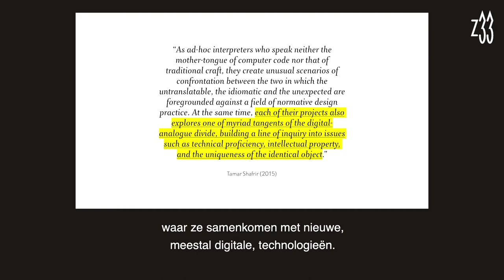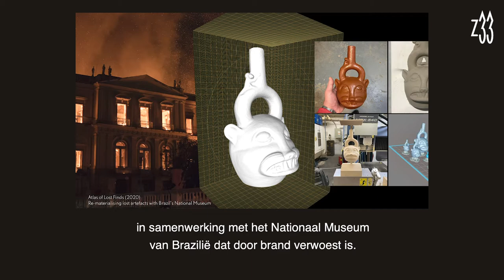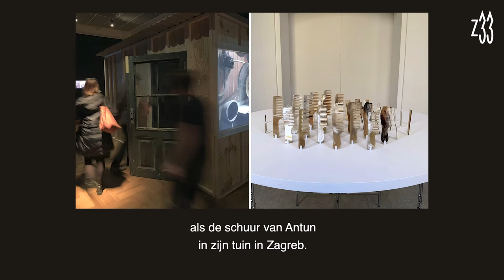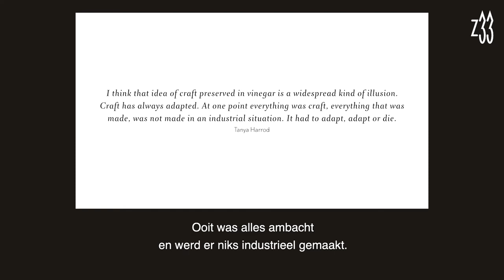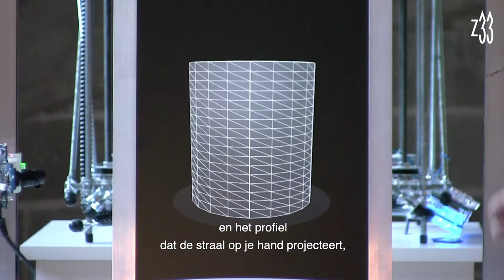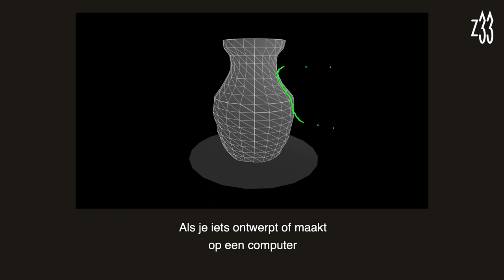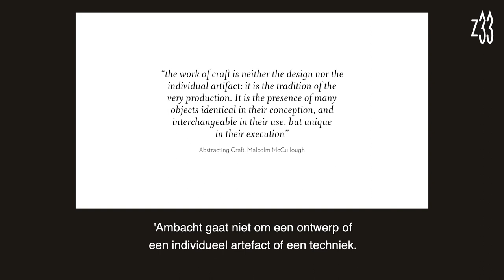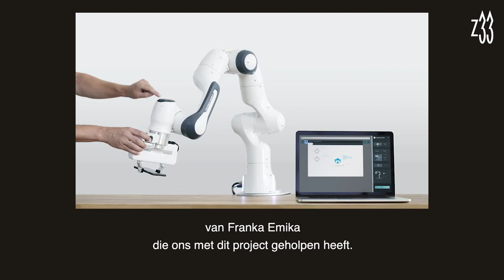Artist Talk: A conversation with Dries Verbruggen (Unfold) & Alexandre Humbert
Release control, give up or regain control. It is a recurring theme in the work of Unfold (Claire Warnier & Dries Verbruggen). Between craftsmanship and new technologies, this Belgian design studio explores the boundaries of what is possible. How do they deal with this during projects? Dries Verbruggen will tell you more about this during this interview.

Computer code and traditional crafts are not the mother tongue of designers Claire Warnier and Dries Verbruggen. Nevertheless, they create unusual confrontations between the two, independent of prevailing norms in design practice. The untranslatable and unexpected always come to the fore. At the same time, their projects are an exploration of the digital-analog gap, with attention to technical skill, intellectual property and the uniqueness of an identical object. The exhibition a combmaker’s tale is a fine example of this. The lecture given by Dries focuses on the projects of the past ten years, the thread of which leads to a combmaker’s tale. The final question of Dries will be answered by Amber Roucourt, master student ceramics at PXL MAD School of Arts.

This Artist Talk connects to Unfold’s exhibition a combmaker’s tale, which is on view at Z33 from 2nd December untill Sunday 28th March 2021. The Talks are a collaboration of Z33 with PXL MAD School of Arts, LUCA School of Arts campus C-Mine and UHasselt Faculty of Architecture and Art.

a combmaker's tale
Unfold & Alexandre Humbert
02.12 to 28.03.21